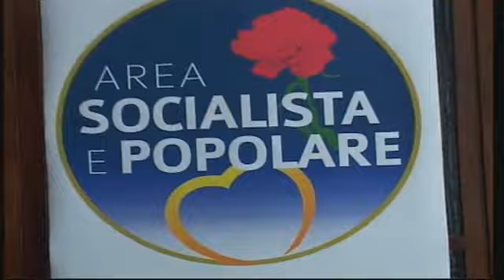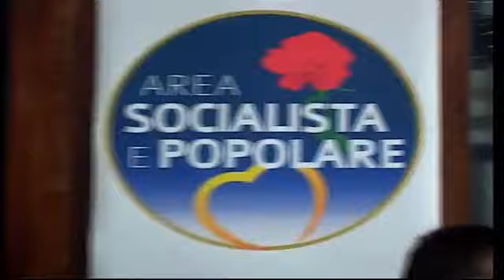ZAVETTIERI CONFERENZA STAMPA LISTA AREA SOCIALISTA E POPOLARE 2016 08 23 BAK0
Reggio Calabria, 23 Agosto 2016, Palazzo Alvaro della Provincia/Città Metropolitana - Conferenza stampa lista " Area Socialista e Popolare"